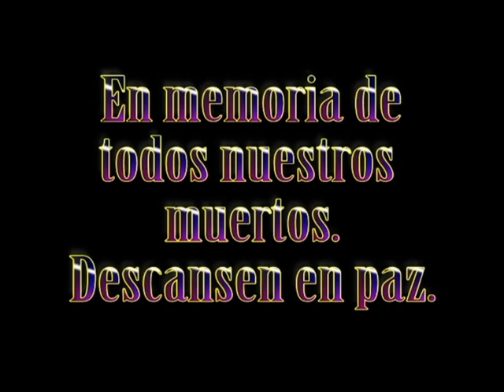EL DESAIRE PRESIDENCIAL.-Video Columna- 18 OCT 2013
EL DESAIRE PRESIDENCIAL.

Corrió como reguero de pólvora.
"El presidente Peña Nieto no saludó a su secretario de gobernación, en un acto de relevancia oficial".